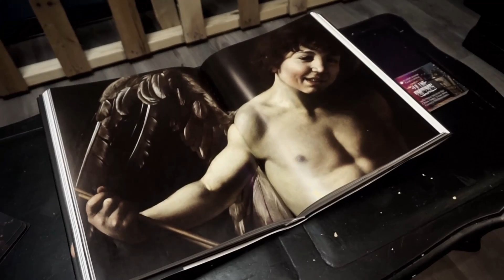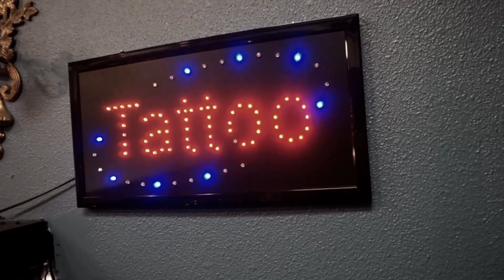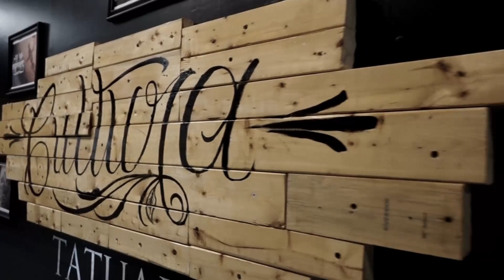Cultura Tattoo Studio | Ulua Tattoos